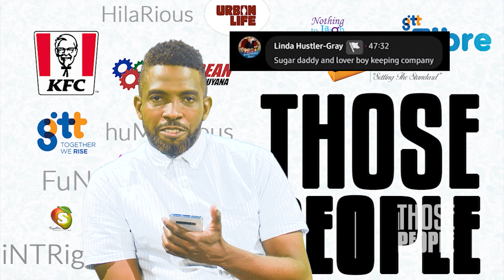Sugar Daddy aka Mark Luke Edwards reacts to fan comments.